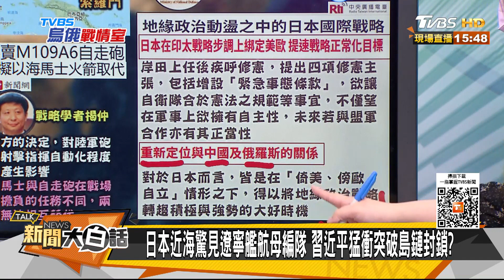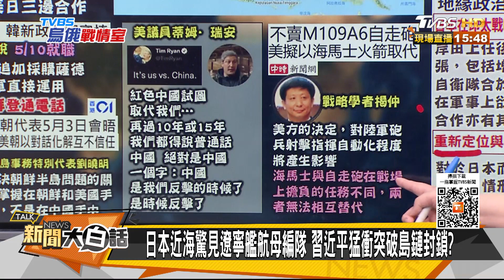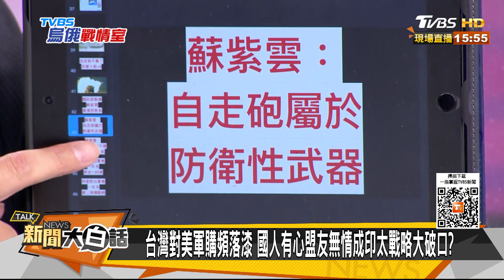美議員懼再10年都說中國話 南韓薩德反覆 拜登印太觸礁 新聞大白話 20220503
主持人：翟翾
本集來賓：苑舉正、楊永明、陳揮文